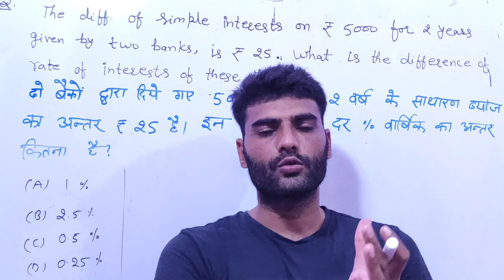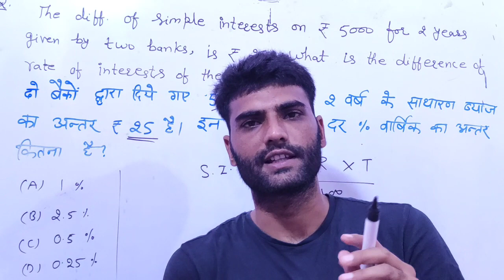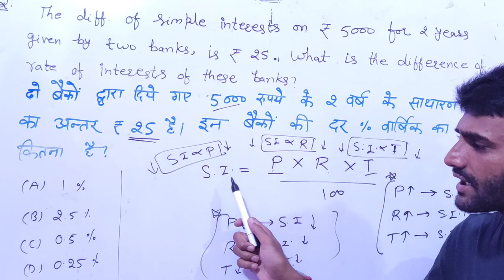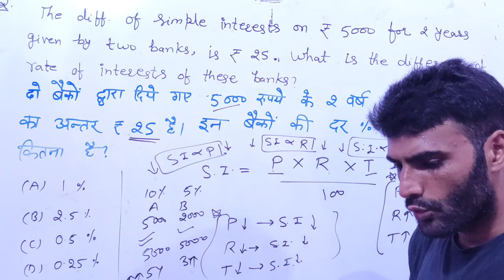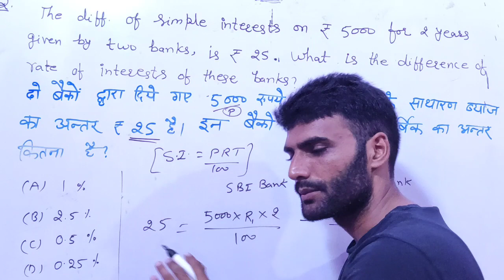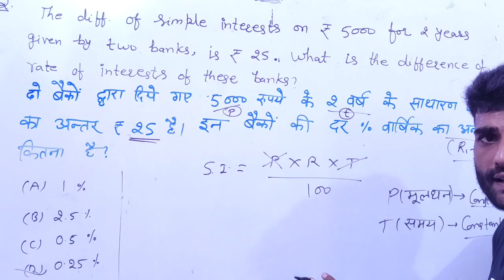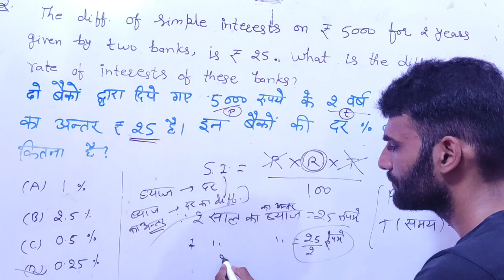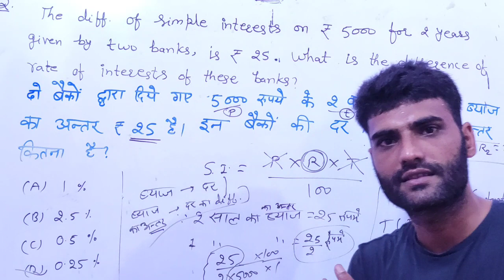SIMPLE INTEREST ( साधारण ब्याज ) PART # 10.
Simple interest for SSC CGL EXAM
SIMPLE INTEREST FOR RAILWAY NTPC EXAM
SIMPLE INTEREST FOR SSC CPO EXAM
SIMPLE INTEREST by roshan sir
simple interest by roshan lal yadav
simple interest for RAS EXAM. SIMPLE INTEREST FOR IAS EXAM
Simple interest for RAS exam.
Simple interest by roshan tutorial
Simple interest for rajasthan police constable exam.
Simple interest for delhi police constable exam
Simple interest
Simple interest for RPSC SI EXAM
Simple interest for all exams. Simple interest for SSC CGL EXAM
Simple interest
Simple interest
Simple interest
Simple interest nikalne ka assan tarika.
Simple interest. SIMPLE INTEREST FOR RAILWAY NTPC EXAM